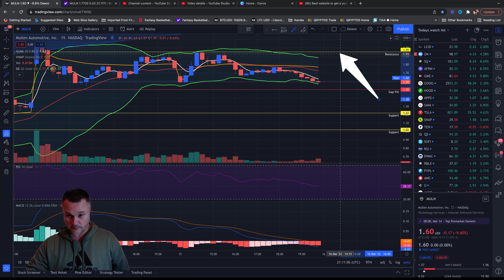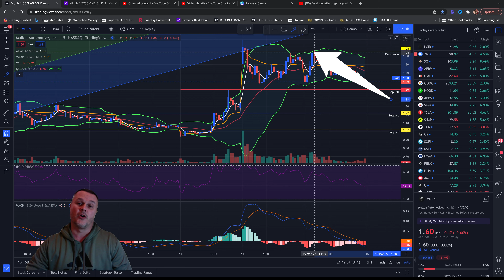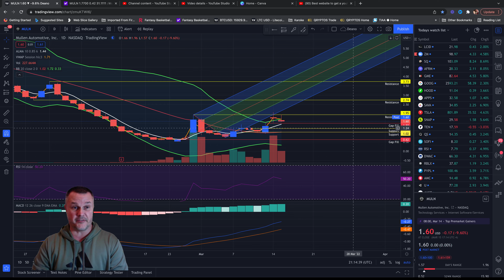I JUST BOUGHT THIS STOCK! 💥400% OPPORTUNITY! 💰🔥 $1.60 STOCK: ELON MUSK INTERESTED?!🚀 Short Squeeze?!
I just bought more of this stock. 400% opportunity from current prices. MULN stock is currently trading at $1.60 and could explode to $6 soon. This EV stock could see a short squeeze at any moment!

A brief financial education on what trading wins, and losses along with the mistakes I've made in my 23 years  of day trading stocks, and swing trading stocks. The name of the game is to make money, but also the preservation of your money, and your stock market gains.

I started trading in 1998, and the first stock I bought was EBAY when it IPO'ed. Since then I have continued trading stocks in my personal stock account, as well as trading in my 401K account.

I've had some big money wins in AMC, and TSLA, and I've had some big money losses in GPRO along my journey.

Overall, I've made a lot more than I've lost, but had I know what I know now 23 years later, I could've been retired. Now I want to help the beginner day trader, the beginning swing trader. Provide them with financial education, and help them to make money in 2022 and beyond trading stocks.

Stock market for beginners... This is one of my main focuses. Pay less attention to CNBC, and pay more attention to technical analysis of stock charts, and stocks. I want to show you how to make money in the stock market by trading stocks, day trading, and swing trading as well as keeping an eye on crypto currency, and bitcoin.

Day trading stocks in the stock market can be very emotional, but can also be very rewarding for making money.  On this you tube channel I will focus on solid stocks to trade, live day trade, and recommend to the channel, while implementing some of the best day trading strategies I have came across. Day trading will be the fundamental of my online business in 2022, and beyond.

Swing trading offers a different type of trading strategy than day trading stocks offers., and still doesn't keep you in a stock long term. I will use swing trades to help me make money, and build assets in the stock market.

My goal is to make a living online trading stocks, and I want to share my daily stock trading experiences with you. Hopefully you and I both will increase our financial education about stocks, and the stock market while learning about technical analysis, and price action, and paying less attention to stock news from CNBC.

Through my 23 years of trading stocks online, I've discovered that implementing the stock trading strategies of day trading, and swing trading is more rewarding than buying stocks, and holding them for long term gains..

I am not a professional trader, and never have been. I'm simply a red neck investor. Everything I have learned has came from numerous mistakes, and victories in the stock market, as well as thousands of hours researching stocks, and stock trading. My goal is to educate through my past mistakes, and success.

Please do your own D&D before investing in any stock, or strategy I may mention in my YouTube videos.